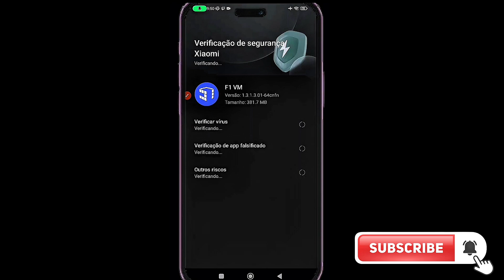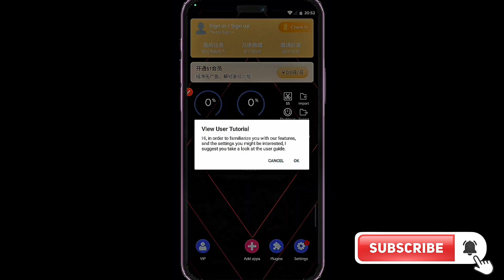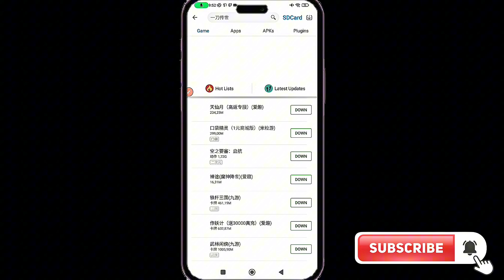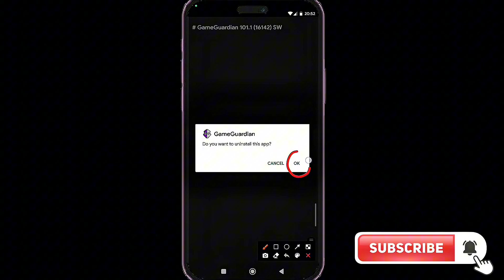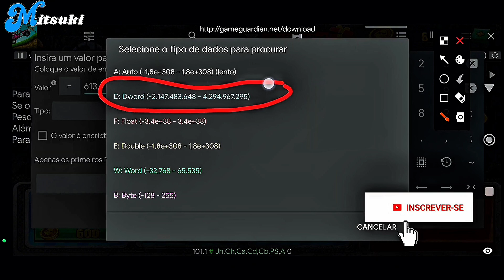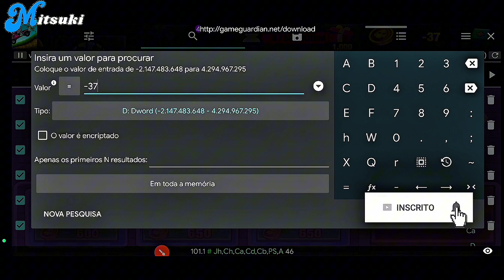COMO INSTALAR E USAR GAME GUARDIAN (SEM ROOT) EM QUALQUER ANDROID | F1VM ATUALIZADO [2025]✔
COMO INSTALAR E USAR GAME GUARDIAN (SEM ROOT) EM QUALQUER ANDROID | NOVO MÉTODO ATUALIZADO 2025

Como instalar e usar game Guardian sem root no celular, esse método você pode utilizar em qualquer jogo. Lembrando, esse jogo é apenas um exemplo, mas você pode usar no last day on earth survival e outros jogos.

🚨Link dos apps utilizados no comentário fixado🚨